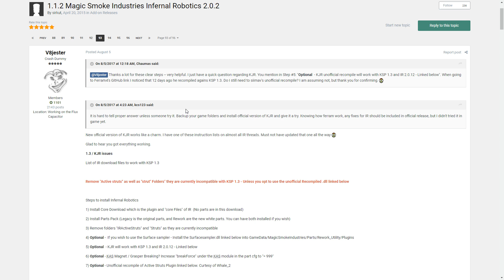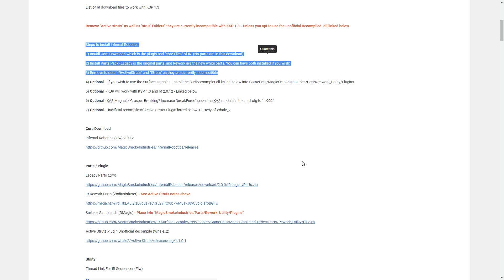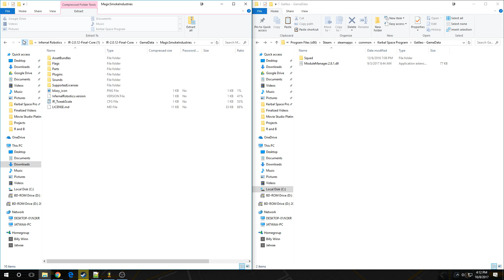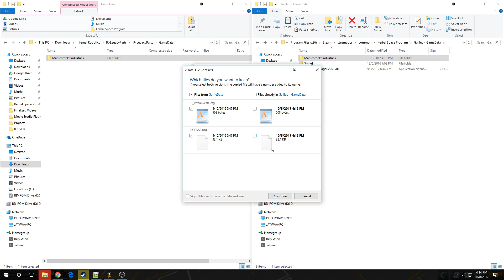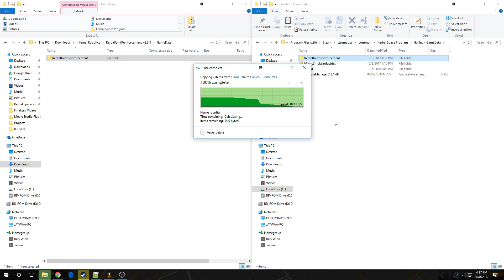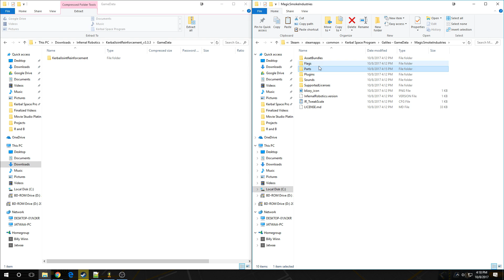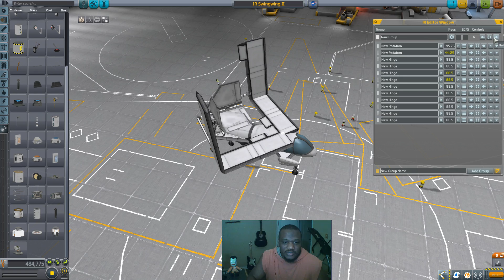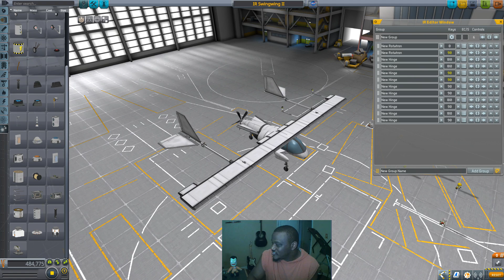Kerbal Space Program | Infernal Robotics Easy Install and Aircraft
Long title I know, but very descriptive. I will go into better techniques later, for now, this is how to install Infernal Robotics in 1.3.1 without CKAN.